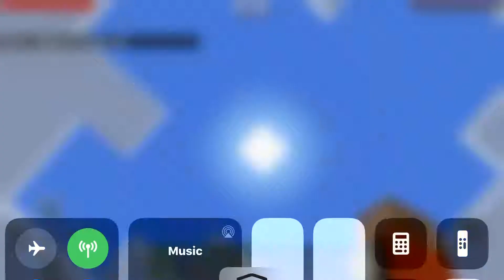September 17, 2019